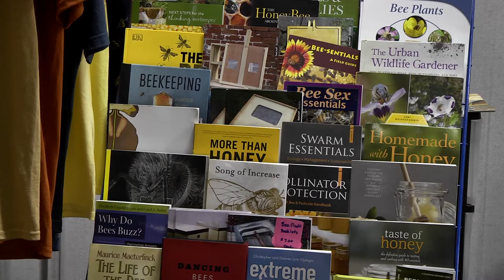KSU farm classes